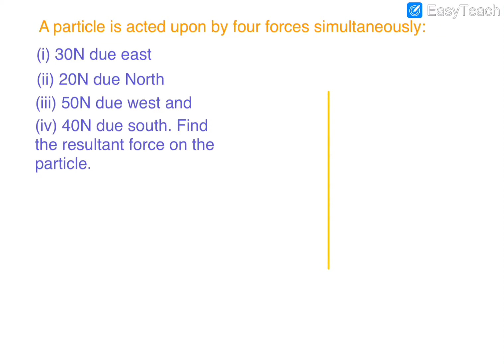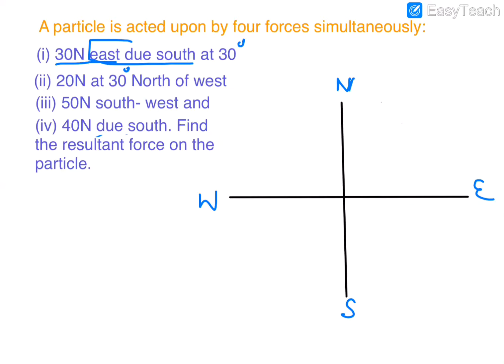Resolution of forces using polygon law